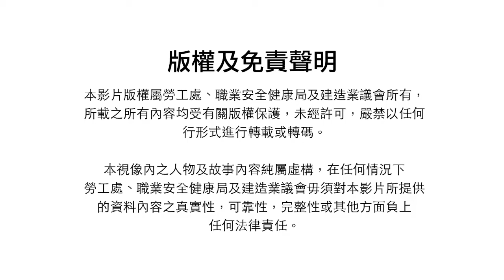平安卡 - 拆磚牆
Sources: CIC Channel
CIC Safety Corner